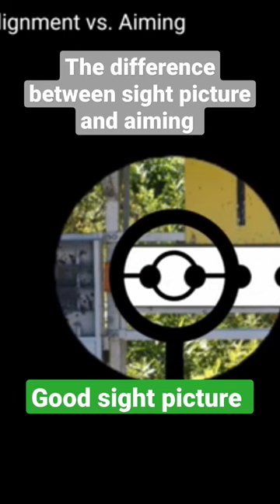Sight picture vs. Aiming